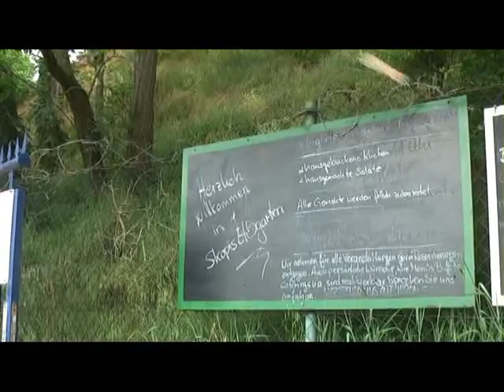Elbepaddeltour 2016 Teil 1/ von Schmilka bis Riesa ca 100 km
Vier Vogtländer auf der Elbe 2016 / mit den Booten von Kajak- Freizeiten in Greiz. Wir waren 4 Tage auf der Elbe unterwegs im Teil 1, vom Elbsandsteingebirge bis Riesa.